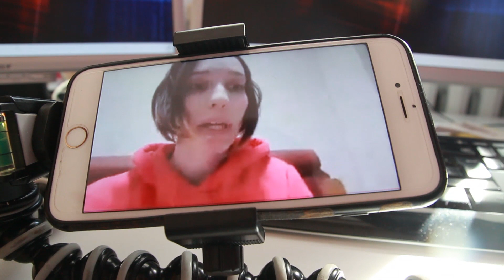CINA: Si torna alla normalità, una riminese là “Qui grande rispetto delle regole” | VIDEO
In Cina l’epidemia sta rientrando. L’osservanza della quarantena da parte del popolo cinese ha dato i suoi frutti. Ne abbiamo parlato con Eleonora, una studentessa riminese che si trova lì dal dicembre scorso.“Adesso qui è molto migliorata la situazione. Un mese fa tutte le aziende hanno riaperto, tutti stanno andando a lavorare, addirittura si esce. Sto uscendo tutti i giorni con la bimba, andiamo al parco a giocare. C’è molta più gente in giro, gli autobus hanno ricominciato a girare. Quindi si sta riprendendo. Addirittura si dice che le scuole riapriranno tra un paio di settimane”.Così ad Hangzhou, nella provincia dello Zhejiang, secondo il racconto di Eleonora, 22enne riminese che da alcuni mesi in Cina fa la ragazza alla pari e insegna inglese a una bimba di 4 anni. Le famiglia che ti ha ospitato come ha vissuto il periodo di isolamento? “Con molta fiducia nel modo in cui la situazione è stata gestita dal governo. Dai comunicati ai dati. Questa fiducia nel governo fa parte un po’ della mentalità cinese”. Studentessa di lingue orientali, insieme alla famiglia che la ospita è stata per lunghe settimane asserragliata in casa a 700 km di strada da Whuan, città epicentro dell’epidemia. “Tutto è iniziato come una quarantena volontaria. Non c’è stato un obbligo da parte del governo, inizialmente. Poi hanno messo delle restrizioni”.Eleonora ha notato una differenze percezione dell’emergenza tra la Cina e l’Italia: “Qui non c’era tutta questa ansia e preoccupazione, forse per la fiducia nelle misure prese. Mentre dall’Italia molti parenti e amici mi hanno scritto preoccupatissimi come se fosse la fine del mondo”. “Qui ha funzionato, perciò perché non dovrebbe funzionare anche in Italia”, aggiunge la 22enne. “Cerchiamo di rispettare la quarantena. Rendiamoci conto con lo facciamo non solo per noi stessi, ma anche per tutte le persone che ci sono accanto e ci sono vicine”.